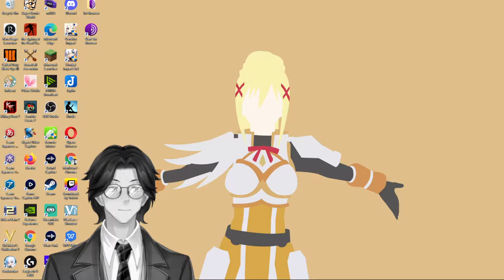The Feast of the Lanterns By W. T. Stead: Genshin Impact: Audiobook Gaming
Children's Short Works, Vol. 001
Various

Librivox’s Children's Short Works Collection 001: a collection of 10 short works for children in the public domain read by a variety of LibriVox members.

Genre(s): Short works

Language: English

Group: Children's Short Works Collections